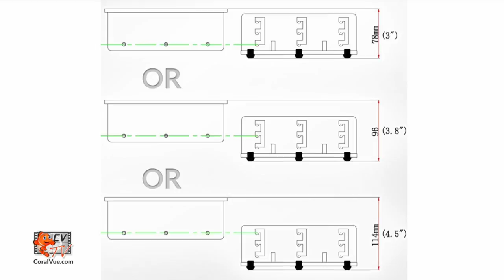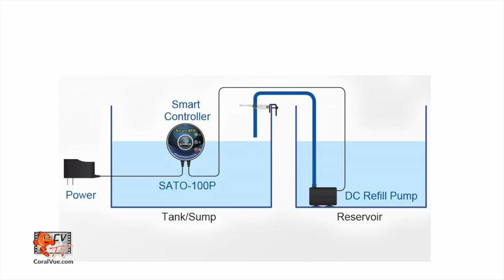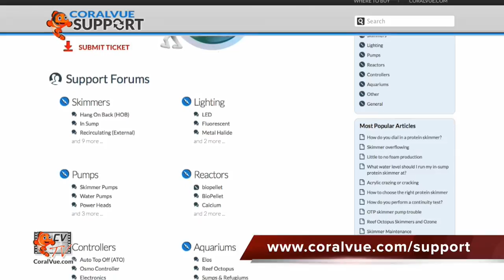[CVtv] Protein Skimmer Accessories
In this episode of [CVtv], Jeremy Rykiel introduces to Skimmer Accessories.  These are simple, yet inexpensive add ons that can automate skimmer cleaning process and make day-to-day cleaning chores a thing of the past.